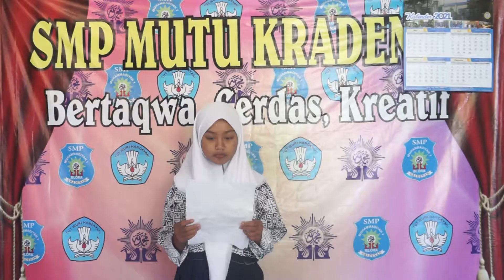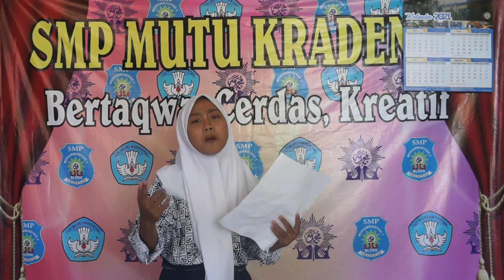LOMBA BACA PUISI OLEH VIRSA MAHARANI KELAS VIII SMP MUHAMMADIYAH 1 KRADENAN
Selamat menyaksikan video pembacaan puisi oleh anak didik kami atas nama virsa Maharani, sedikit informasi bahwa adik virsa ini, pernah mendapatkan juara 3 lomba baca puisi tingkat kabupaten Blora..